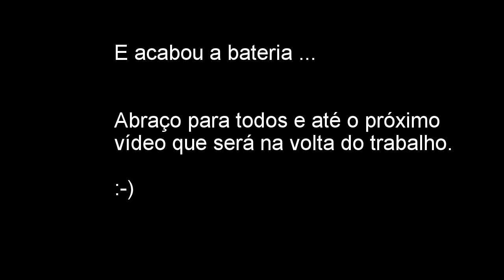(MAU2706) 20131218-Histórias de um Papai Noel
18/12/2013
69 - Histórias de um Papai Noel

Moto: Mirage 650 Efi 2012/2013
Camera: GoPro Hero 3 Silver
Qualidade: 1280x720 (HD)
Editor: GoPro Editor